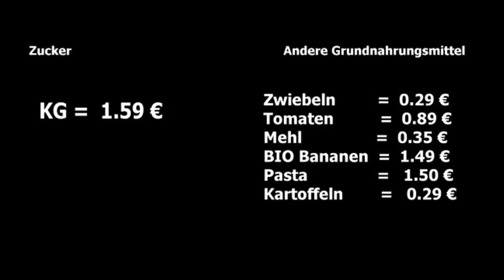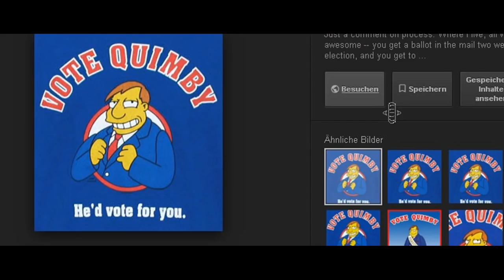TANZVERBOT goes Politik - Vote Tanzi - Tanzi und die ZuckerSteuer - YouTube Star auf Abwegen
Was machst du für die Freiheit? Sendung supporten - so gehts█ FREIWILLIG █ LINK █ - ▄▀
█Bitcoin = 191ZDZffnMcw3HwKqUaR8FiCuEDoakK9GC █
Ethereum = 0x849aA437A0811983B03a47Ead91a45394aEEC3Ab

M!chel SteuerXL